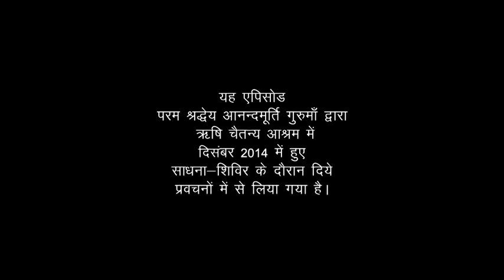Amrit Varsha Episode 1198 (5 November 2015)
Featured video has been drawn from the talks given by revered master Anandmurti Gurumaa during Sadhana Shivir held at Rishi Chaitanya Ashram, December 2014.